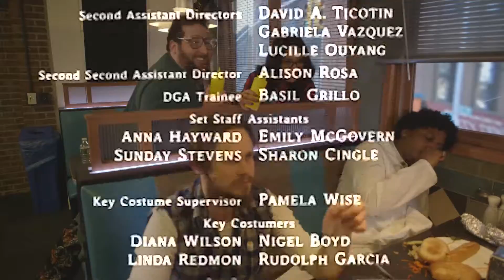Episode 5 " Paranormal Adventure Hunters Supreme vs. The Feast Of The Damned" - PAHS NYC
On the verge of utter annihilation, the Supreme team turns to a wise master to unlock their inner powers and force the darkness back into the abyss.

The Paranormal Adventure Hunters Supreme are

Allan Sconza Jr. as Buddy Kuhn
Kirk Ponton as Dr. Phil House
Kevin  Ridgeway as Maxwell House

Featuring:

Kacie Marie as Lady Bianca Von Dusseldorfer
Nick Twist as Buckeye Jerry
Jensen Bucher as Ms. Clemintine P. Azul-Cinta Tuckerton

Created by Christopher Kaczor
Directed by Jeff Stewart
Edited by Tony Goggles

Post production services done at Exit 7A Creative Services & Studios, Trenton NJ